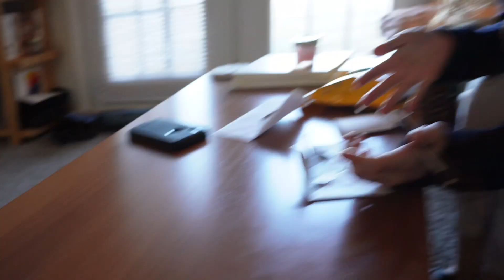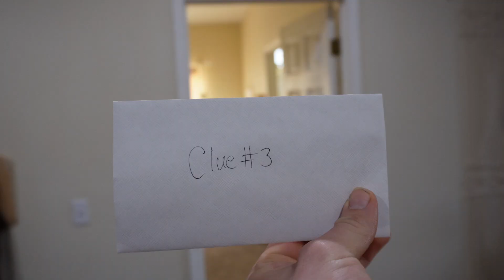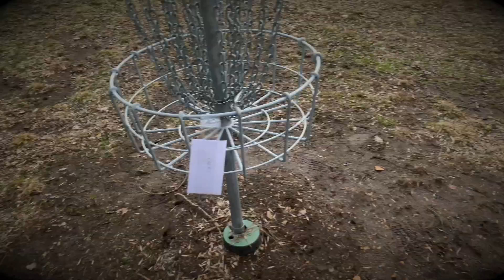sarah turns 25 || birthday scavenger hunt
Heyyy! We are Jacob and Sarah, a couple who loves Jesus and wants to document our life to remember when we are older.